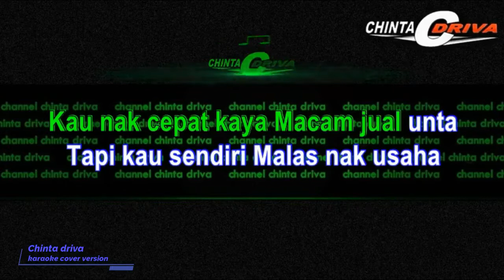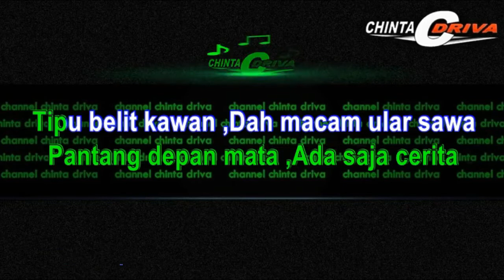karaoke pok amai amai belalang kupu kupu (hutang) dj remix bass kn7000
POK AMAI-AMAI BELALANG KUPU-KUPU
(HUTANG)
FLOOR 88
Bayar duit aku yang semua kau sapu
Kambing biri-biri ala sudah datang dari Jawa
Mana kau nak lari bawa duit tu ke mana

Buai laju-laju buai sampailah pokok sena
Duit tu beribu semua entah ke mana
Memanggil Fasola tikam di tapak kakinya
Dah memang kau salah ku taboh kau pon tak apa

Kau nak cepat kaya Macam jual unta
Tapi kau sendiri Malas nak usaha
Cerita sana sini Gebang kau merata-rata

Pantang depan mata ,Ada saja cerita
Tipu belit kawan ,Dah macam ular sawa
Bila dah tahu kau lari
berbatu macam kau nampak hantu

Cerita zaman dulu
Pak kaduk gadai tanah
Dia laga ayam bukan kepunyaannya
Cerita zaman sekarang
Kau yang guna duit orang
Pabila pecah tembelang
Lari lintang pukang
Kau tak mampu bayar sekupang-pang alakazam